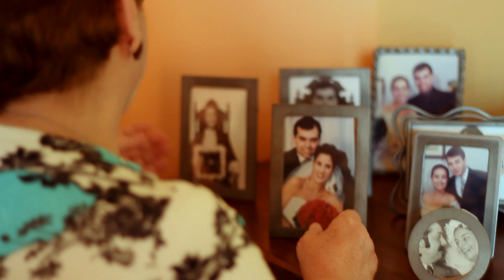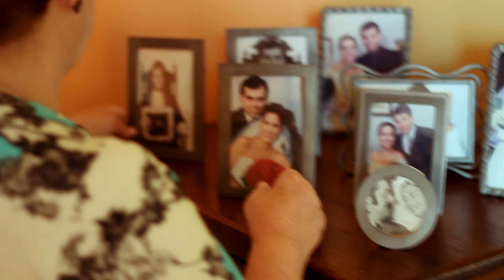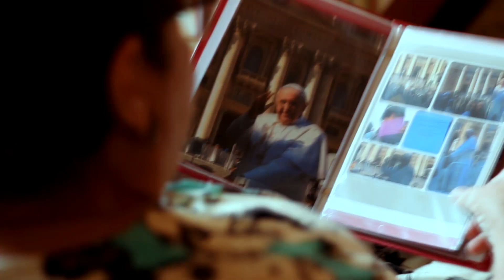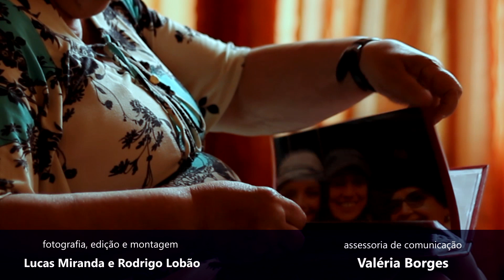Depressão e espiritualidade: relato de um caso (parte 1)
Relato real de um caso sobre depressão espiritualidade. Os problemas da vida, o questionamento e afastamento da religião (coping religioso negativo). A redescoberta da espiritualidade em um novo aspecto e seu papel na recuperação da depressão. Relato de uma paciente e comentários pelo Prof. Alexander Moreira-Almeida.

Para saber mais:
Understanding and addressing religion among people with mental illness. Pargament KI, Lomax JW. World Psychiatry. 2013;12:26-32.